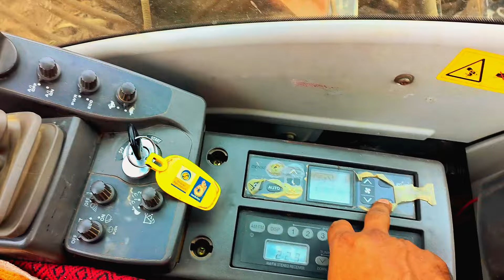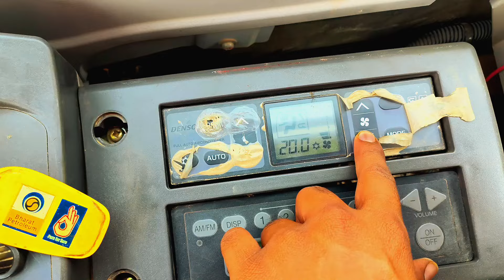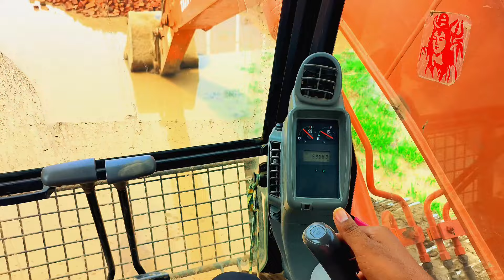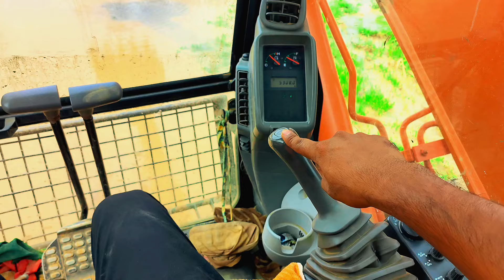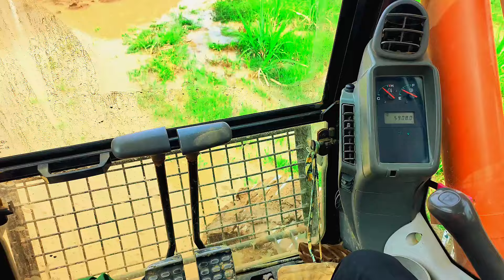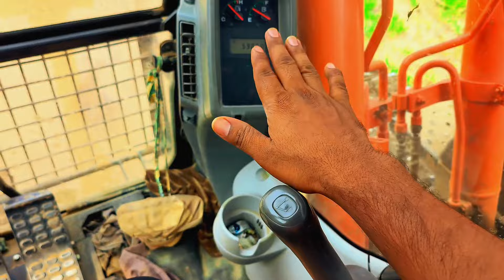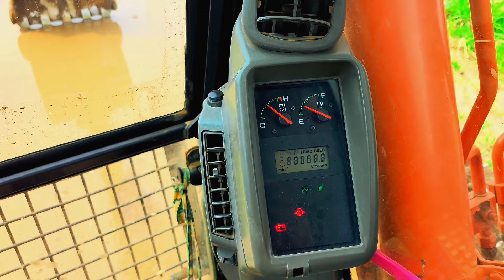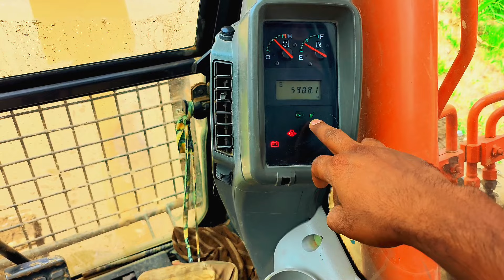पोकलेन चलाना सीखे : TATA HITACHI 140 EXCVETAR : haw to drive excvatar Video